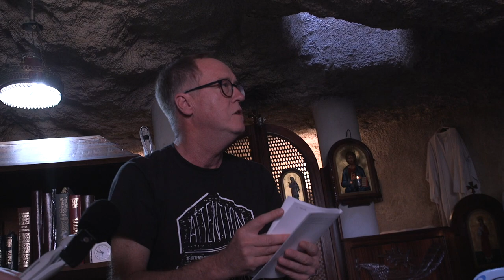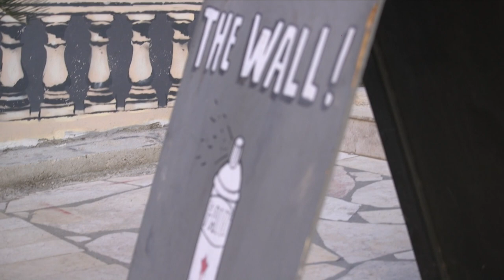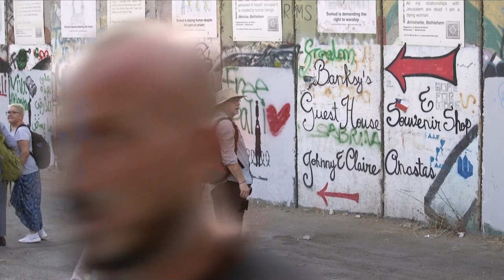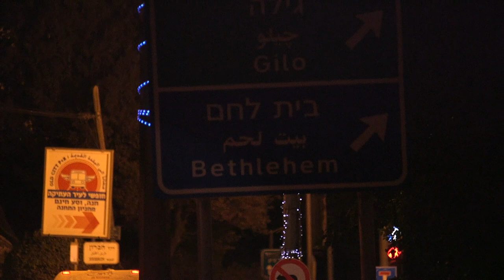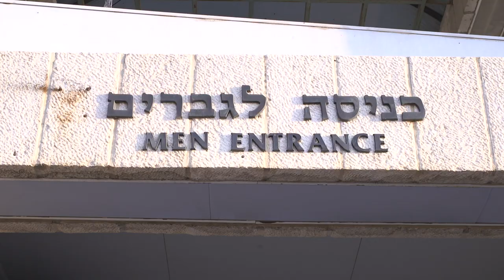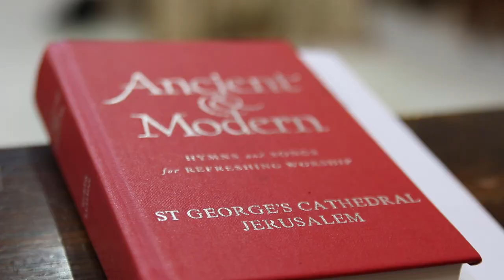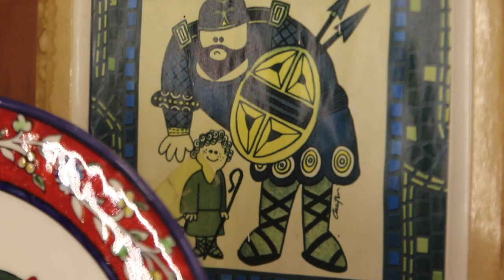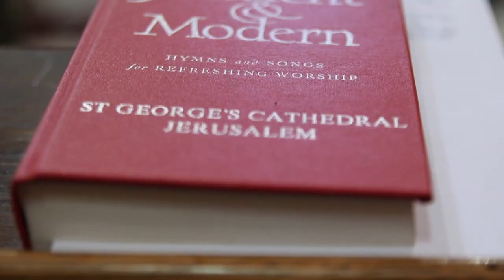Lawrence Moore in Bethany: Jesus v. the Temple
In Bethany, Lawrence explains how in Mark's Gospel Jesus takes on the temple system of economic, political and social exploitation.

The temple system was in league with the Roman empire. But this is not to say we not do the same thing. The church all too easily slips into the role of theologically upholding systems of domination...